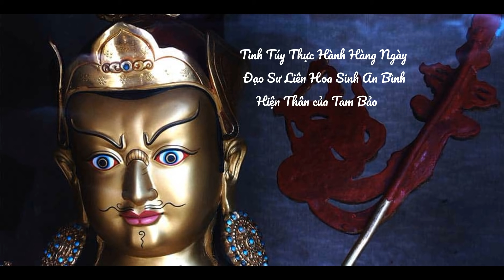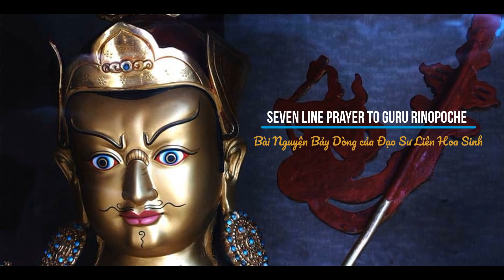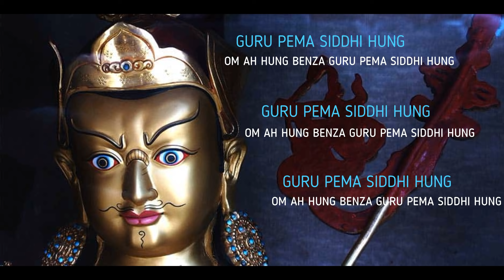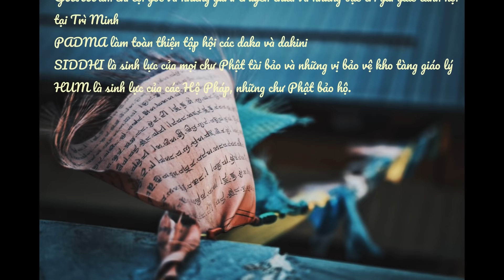Seven Lines Prayer to Guru Rinpoche (Bài Nguyện Bảy Dòng của Đạo Sư Liên Hoa Sinh)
Ý nghĩa thần chú
OM AH HUM là một tinh hoa tuyệt vời của các nguyên lý giác ngộ, lời nói và ý nghĩ
VAJRA là tinh tuý siêu phàm của Bất Hoại Kim Cương bộ
GURU là tinh tuý siêu phàm của Bảo Sanh bộ
PADMA là tinh tuý siêu phàm của Liên Hoa bộ
SIDDHI là tinh tuý siêu phàm của Nghiệp bộ
HUM là tinh tuý siêu phàm của Phật bộ

OM là sự tráng lệ và giàu có toàn hảo của Báo Thân, thân hiển lộ của sự tráng lệ
AH là sự viên mãn bất biến tuyệt đối của Pháp Thân, thân hiển lộ của thực tại tuyệt đối
HUM làm toàn thiện sự hiện diện của Guru Rinpoche như Hoá Thân, thân hiển lộ của sự hoá hiện
VAJRA làm toàn thiện tất cả những chư Phật Heruka của các mạn đà la
GURU ám chỉ cội gốc và những guru truyền thừa và những bậc trì giữ giác tánh nội tại Trì Minh
PADMA làm toàn thiện tập hội các daka và dakini
SIDDHI là sinh lực của mọi chư Phật tài bảo và những vị bảo vệ kho tàng giáo lý
HUM là sinh lực của các Hộ Pháp, những chư Phật bảo hộ.

OM AH HUM là sinh lực của ba cấp bậc tantra
VAJRA là sinh lực của giới luật tu viện và kinh thừa của giáo lý
GURU là sinh lực của luận và kriya (hành động) yoga, cấp bậc thứ nhất của tantra
PADMA là sinh lực của charya (hành vi, hạnh kiểm) tantra, cấp bậc thứ hai của tantra, và yoga (hợp nhất) tantra, cấp bậc thứ ba của tantra
SIDDHI là sinh lực của những cấp bậc giáo lý mahayoga và anuyoga
HUM là sinh lực của ati yoga, đại viên mãn tự nhiên
Buddhist Melody for Meditation, Healing, Yoga and Relaxing Music for Sleep, Stress Relief and Binaural Beats.
🪷 Đ𝐢̣𝐚 𝐜𝐡𝐢̉   | 42/33 Hoàng Diệu, Phường 13, Quận 4, TP. HCM
🪷 𝐌𝐨̛̉ 𝐜𝐮̛̉𝐚  | 8:00-18:00 (Tư vấn 24/7)
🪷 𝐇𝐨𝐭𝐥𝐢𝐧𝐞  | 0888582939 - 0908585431